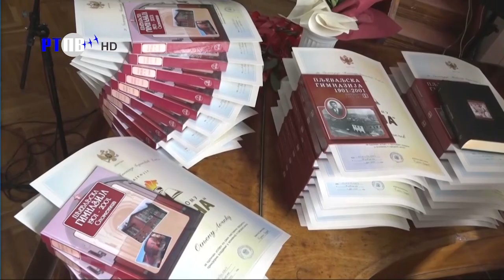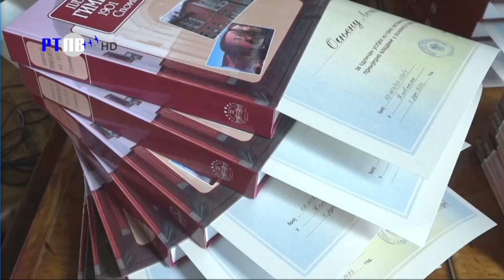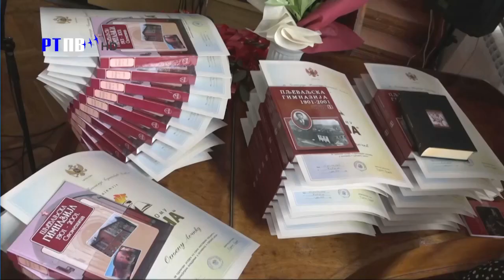TV Pljevlja Pljevaljska hronika 13 06 2023